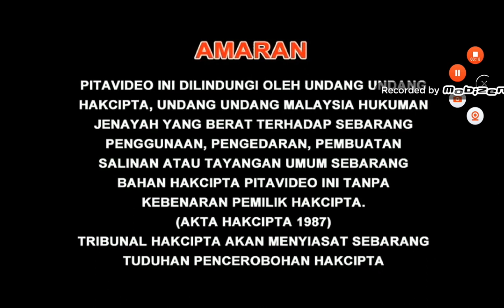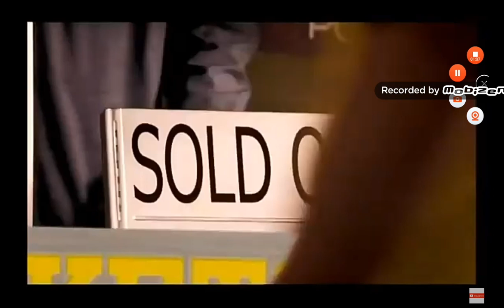Opening to Doby & Disy: Detective Kubi (逗逗迪迪之酷比侦探) (Disc 1) (Disc 13) 2012 Malaysia VCD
"Doby & Disy: Detective Kubi" is for animated TV series. This animated TV is on 52 episodes at 13 Discs on 4-episodes together in the past, this VCD is for Mandarin Version. Are you ready to show the Detective Kubi?

Language: Mandarin
Subtitle: Chinese
Episode: 1-52 (4-episodes)
Discs: 13

1.Warning Screen (English, Chinese & Malay)
2.Serasi Muzik Sdn. Bhd. Logo
3.Guangdong Winsing Company Limited Logo
4.AQUOS Quattron Euro 2012 Commercial
5.CellLabs Forte Plus Sheep Placenta Commercial
6.Serasi Muzik Sdn. Bhd. Logo (again)
7.Sharp Plasmacluster Ion Boy Commercial
8.CellLabs Qutie Coat Whitening Cream Mask Commercial (Malay)